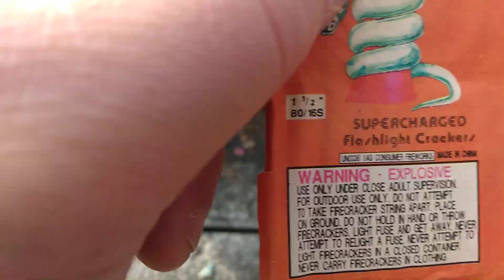python brand firecrackers 💥🧨🔥